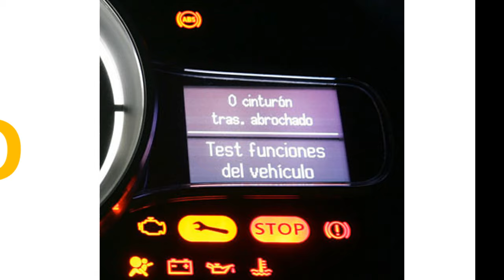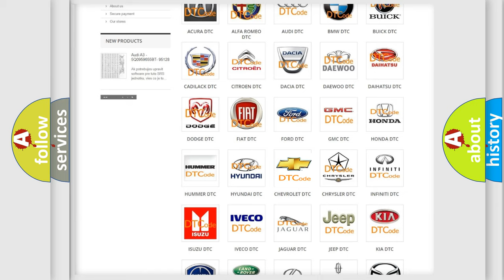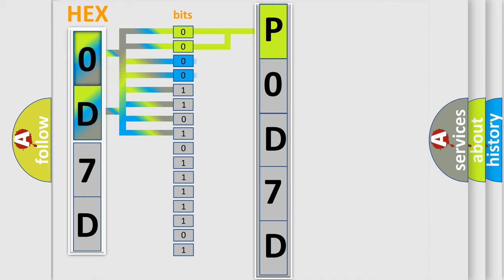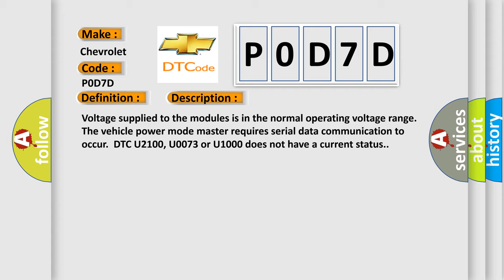DTC Chevrolet P0D7D Short Explanation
Contents:
0:21 Basic DTC analysis according to OBD2 protocol standard.
1:48 Insight into programming
2:58 A diagnostically understandable description of the Diagnostic Trouble Code
3:05 Basic error definition

Make:
Chevrolet
Code:
P0D7D
Definition:
Unassigned
Description:
Cause:
Use the DTC Descriptor list above to determine the module which is not communicating.If there are multiple non-communicating modules choose the one closest to the EBCM.